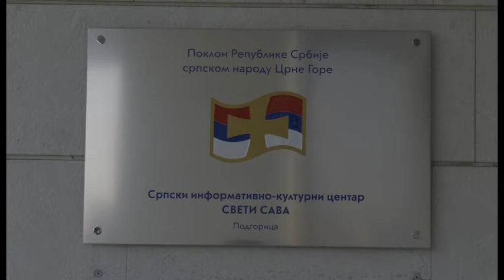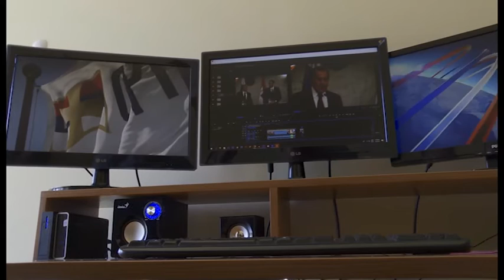Деценија рада Српске телевизије из Подгорице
На данашњи дан, прије тачно десет година, почело је емитовање програма Српске телевизије из Подгорице. Као најзначајнији пројекат Српског националног савјета у тежњи за очување националног, културног, језичког и вјерског идентитета српског народа у Црној Гори. Српска телевизија је препозната по изузетном квалитету, која је садржајима и властитом продукцијом  у великој мјери допринијела правовременом и објективном информисању својих гледалаца
Пуштању у рад Српске телевизије, сада већ давне 2010. године, претходило је, годину дана раније, отварање портала Српске новине и Српског радија, као и Књижевне задруге, једног од најпродуктивнијих и најуспјешнијих издавача на српском говорном подручју. Поред отварања система српских медија, Српски национални савјет је у протеклих дведесетак година предано радио на очувању националне препознатљивости кроз обиљежавање националних и вјерских празника, као и изградњу и обнављављање спомен-обиљежја важних за историју и традицију српског народа у Црној Гори.
Уз већ наведено, значај Српске телевизије огледа се и у томе што свакодневно доноси најважније информације из свих сфера живота и презентује их на квалитетан начин, како за представнике српске националне заједнице, тако и за све друге гледаоце Српске телевизије. Продукција Српске телевизије данас има препознатљив информативни програм у оквиру којег се свакодневно емитују четири емисије кратке форме (Вијести), двије емисије дуже форме (Новости) и по једанпут недјељно дужа информативно-политичка емисија Седмица плус, као и емисије актуелности у зависности од значаја догађања на медијском простору Црне Горе и шире. У информативном програму Српске телевизије уз споразум са медијском кућом „Спутњик“ из Београда редовно се преноси њихов информативни програм са веома значајним информацијама из региона и свијета, а од изузетног је значаја и сарадња са Радио-телевизијом Војводине, Телевизијом Храм, Радио-телевизијом Србије, Телевизијом Рас  и другим репрезентативним медијским кућама из региона.
У својој продукцији Српска телевизија припрема и емитује већи број контакт емисија које третирају различиту проблематику. Програмска шема Српске телевизије такође садржи квалитетан забавни, музички, документарни и филмски програм, који је по процјенама гледалаца и најшире публике један од најквалитетнијих дјелова програма. Преласком српских медија у нови простор, значајно су унапређени и иновирани техничко-технолошки услови за производњу и емитовање програма, што Српској телевизији даје додатне могућности за развој.
То потврђује и иновирана програмска основа према којој Српска телевизијија производи више од двадесет и пет посто сопственог програма. У складу са уређивачком политиком, Српска телевизија је организовала и онлајн наставу у оквиру које се емитује образовни програм прилагођен потребама српског народа, супротстављајући се на тај начин пројекту потискивања српског језичког, историјског и вјерског идентитета.   Обогаћена програмска основа свједочи да Српска телевизија, упркос бројним тешкоћама, не само да је успјела да задржи досадашњи квалитет, него је у значајној мјери и побољшала све сегменте програмске продукције и направила низ унапређених програмско-техничких корака, о чему најбоље говори велика подршка и повјерење које гледаоци указују нашој медијској кући.